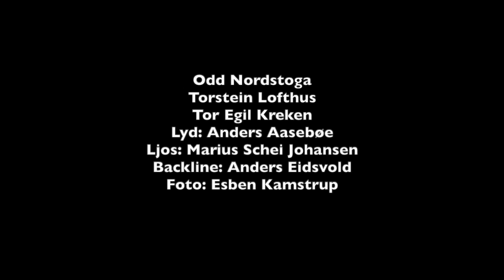Odd Nordstoga - Aleine (Live)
Inspirert av eit intervjumøte med fabelaktige Alf Van Der Hagen, der me snakka litt om låta «Aleine», gjorde eg ei nytolking.

På ein mildt sagt koronamutantpåverka konsert i Trondheim her om dagen gjorde me eit opptak. På ein måte håpar eg at det var siste gong me spelar på Byscenen for 10 pers…På den andre sida var det ei spesiell oppleving og stå på golvet med full produksjon og synge songane sine for ti trønderske utvalde sjeler. Trur ikkje eg kjem til å gløyme det, og håpar det vart ein litt spesiell kveld for dei som fekk koma også. Takk til Esben Kamstrup som på kort varsel laga denne vesle filmen. Lyden laga me sjølve.

NB: Bli fylgjar av denne youtubekanalen då vel, youtubekanalen garantert fri for sminketips, this is it!